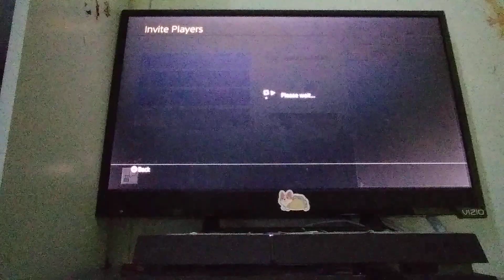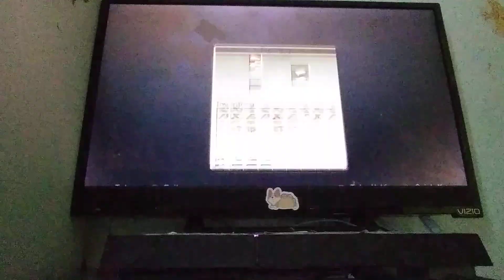1st video ever- playing Minecraft